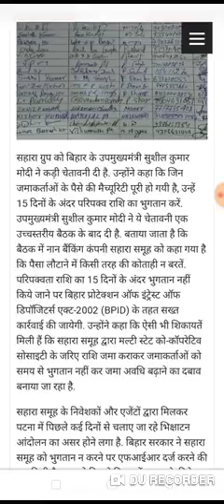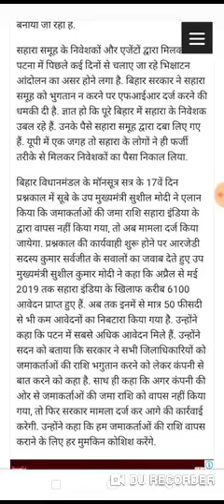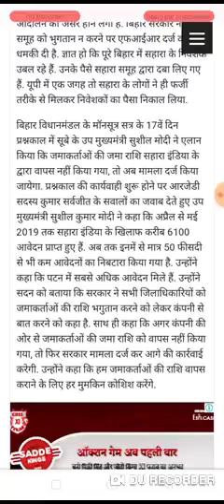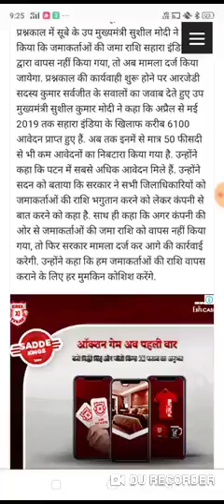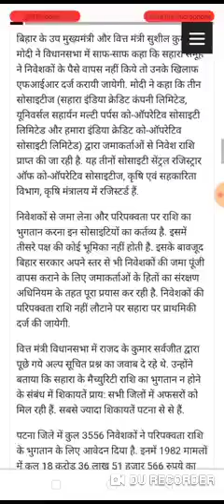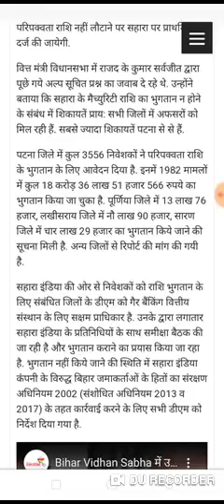sahara news sahara news sahara news